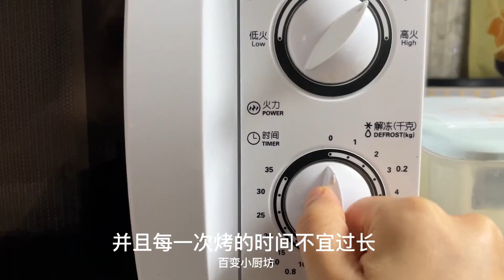把核桃放入鍋里蒸一蒸，想不到這麼厲害，知道的人不多，簡單管用【百變小廚坊】核桃